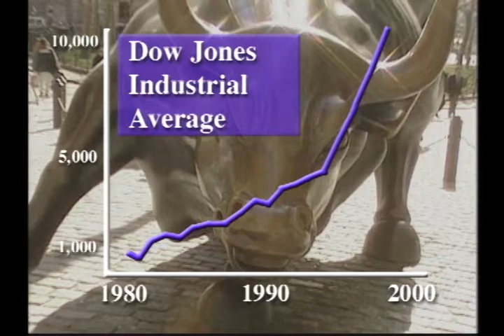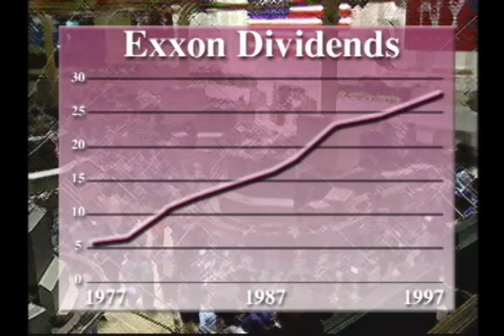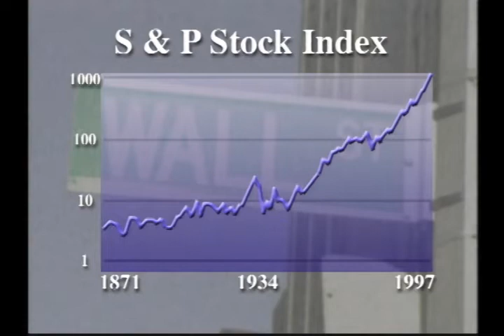Dow 36,000? — with Kevin Hassett (1999) | THINK TANK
The rise in the stock market is becoming topic number one at the office water cooler. When will it hit 30,000 or will it come tumbling down?

Panelists:
James Glassman — fellow at the American Enterprise Institute, syndicated columnist for the Washington Post
Kevin Hassett — scholar at the American Enterprise Institute
Robert Shiller — Yale University